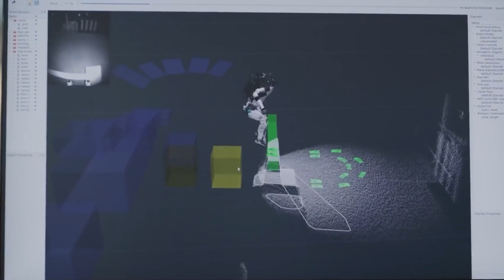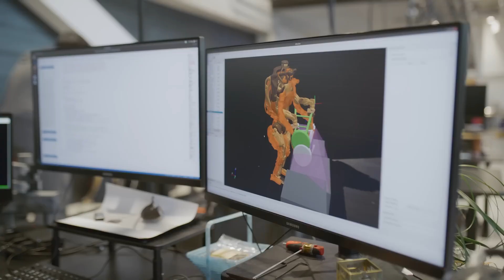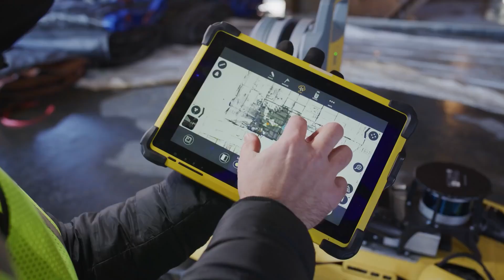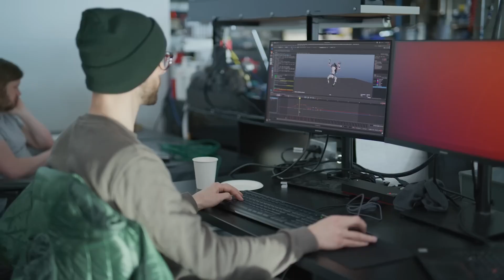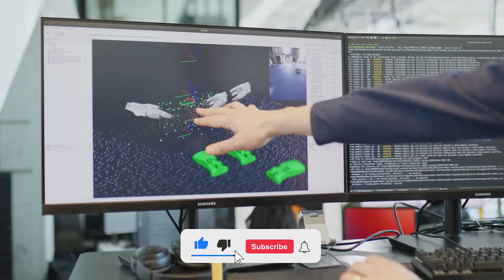Atlas Redefined: A Closer Look at Boston Dynamics' Groundbreaking Humanoid Robot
Boston Dynamics has once again pushed the boundaries of innovation with their latest humanoid robot, Atlas. This marvel of modern robotics is capable of performing backflips, running faster than humans, and even predicting movements. But is Atlas just a technological wonder, or does it signal a shift towards a dystopian future? Dive into the fascinating world of Atlas with us, exploring its capabilities, controversies, and what it means for the future of human-robot interaction.

What You'll Learn in This Video:
- Background of Atlas: Trace the evolution from its 2013 debut to today's more agile and intelligent model.
-Technological Breakthroughs: Discover how Atlas's enhanced mobility and advanced sensors allow it to perform tasks with unprecedented precision.
-The Heart of the Controversy: Unpack the mixed reactions from awe to fear that Atlas's capabilities invoke.
-Ethical and Safety Concerns: Explore the ethical dilemmas and safety measures associated with deploying humanoid robots.
-Future Implications: Consider the potential impacts of robots like Atlas on various industries, including healthcare, military, and manufacturing.

👇 Learn more about the robot that's redefining the future! 👇
👍 Like this video if you're amazed by the capabilities of Atlas!